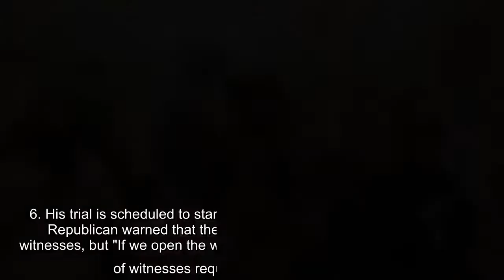Follow for the latest updates on Trump's impeachment trial.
Fast Facts Jacob Anthony Chansley, who notoriously barged into the Capitol clad in a horned bearskin headdress, face paint, and no shirt, now says he was "duped" by former President Trump after he didn’t receive a pardon.   Trump was impeached by the House for "incitement of insurrection" following the Capitol breach on Jan. 6. His trial is scheduled to start the week of Feb. 8.   Jacob Anthony Chansley, who notoriously barged into the Capitol clad in a horned bearskin headdress, face paint, and no shirt, now says he was "duped" by former President Trump after he didn’t receive a pardon.  Trump was impeached by the House for "incitement of insurrection" following the Capitol breach on Jan. 6. His trial is scheduled to start the week of Feb. 8.  The South Carolina Republican warned that the House impeached Trump without any witnesses, but "If we open the witness door in the Senate, there will be lots of witnesses requested on a variety of topics. And the trial will go for months, not da ...